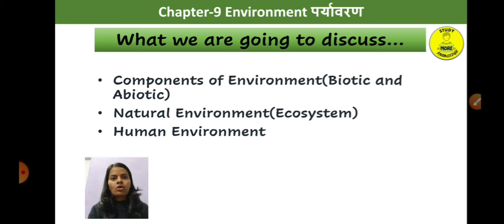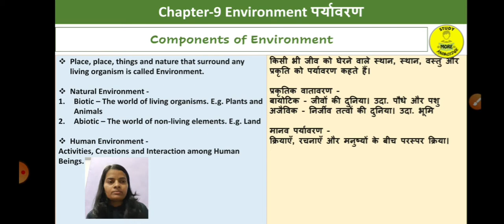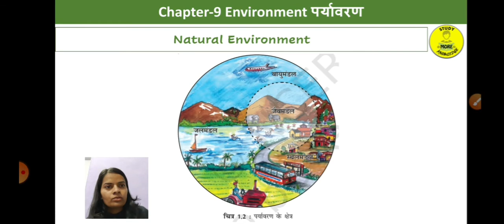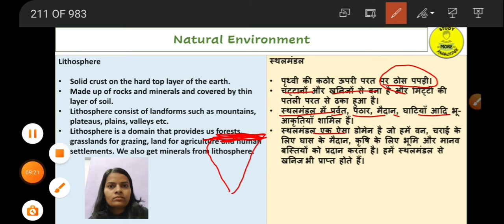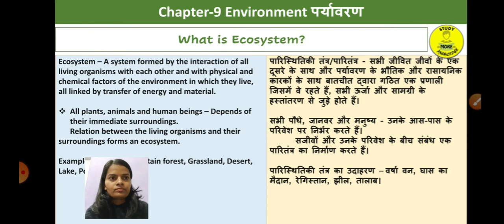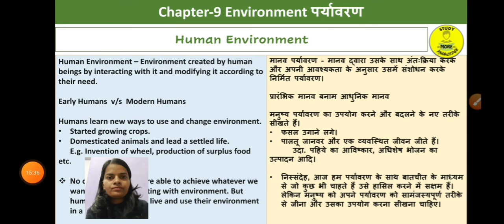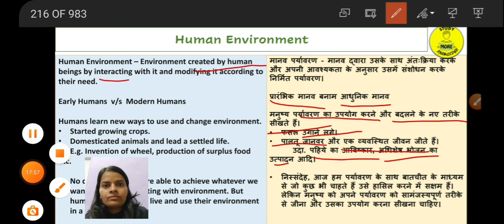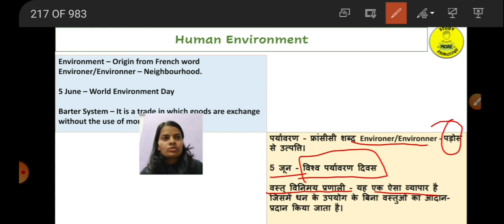Ch-09|Environment|पर्यावरण|Social Science|CTET, UPTET and STETs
NCERT notes for CTET

Chapter-09
environment
पर्यावरण